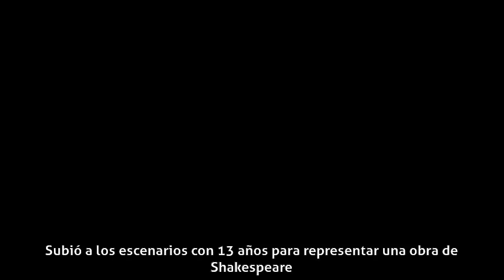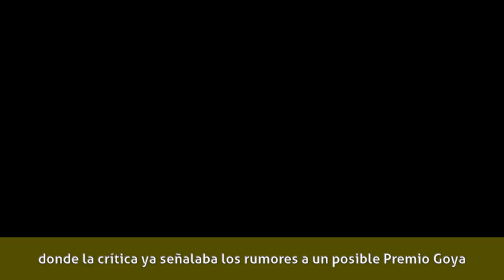Óscar Jaenada - Biografía